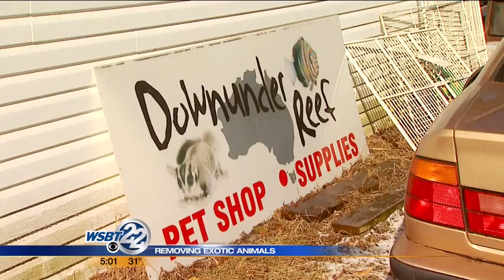Charges filed in Mottville Twp. exotic animals investigation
Crews have been working all day Friday to safely remove more than a dozen exotic animals from a Michigan home. _________________